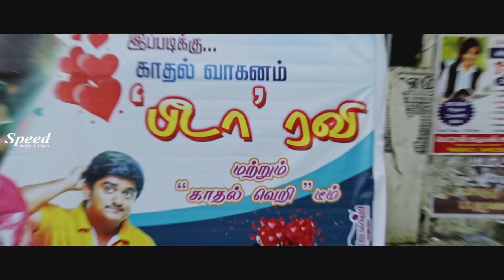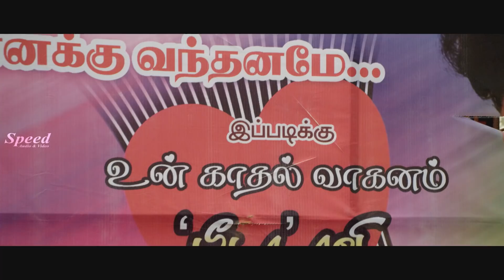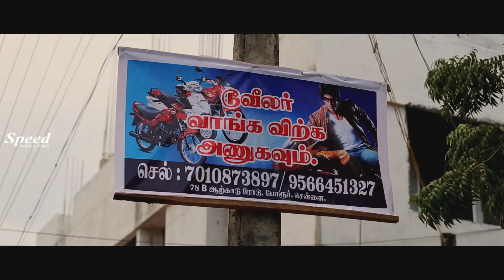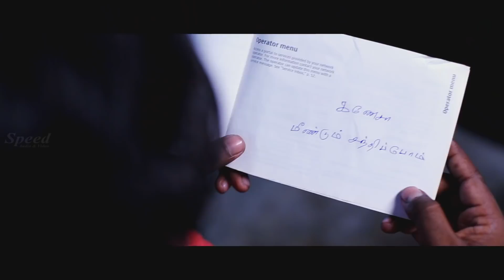NEW KANNADA MOVIE | Ganesha Mathe Beti Aagonaa Kannada Dubbed Full Movie |Ganesha Meendum Santhipom